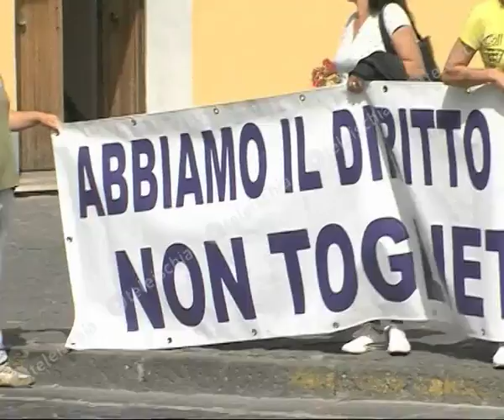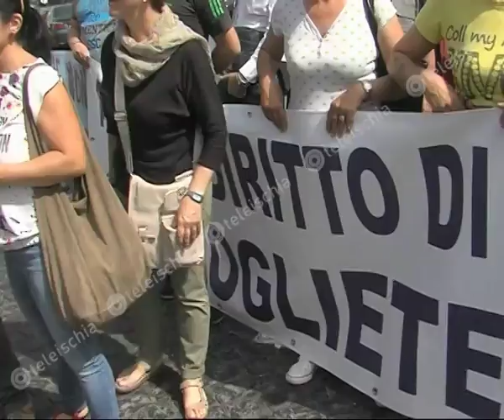Teleischia - sanità, incontro con E.Coscioni, consigliere di De Luca